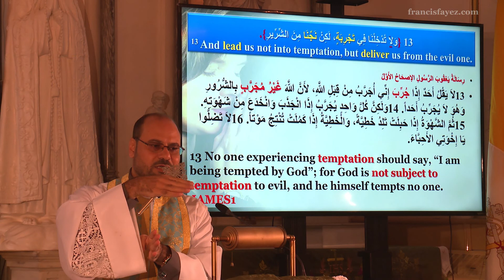9-3-17 Homily - The Lord's Prayer Part 2 - صلاة الربانية الجزء الثاني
9-3-17 Homily - The Lord's Prayer Part 2 - صلاة الربانية  الجزء الثاني